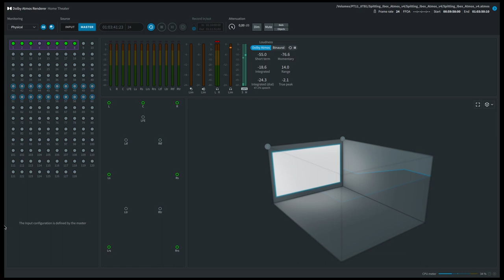Dolby Atmos Music Mixing - Spitting Ibex - 2.0 Stereo for Listening on Speakers